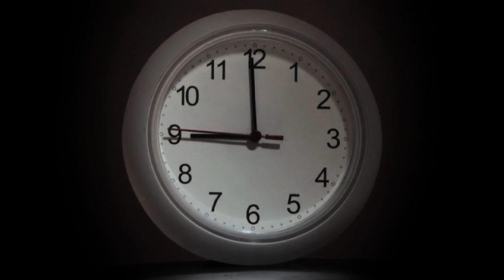BJ Bond - SMBC Theater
Secret agent JP Bond finds himself in a dire situation.
Executive Producers: Zach Weiner, James Ashby, Marty Weiner
Written by: Zach Weiner and James Ashby
Produced by: Angel Askins
Directed and edited by: Jason Axinn

Starring
Bond - JP Nickel
Spy 1 - Betsy Drake Studstill
Spy 2 - Wendy McColm